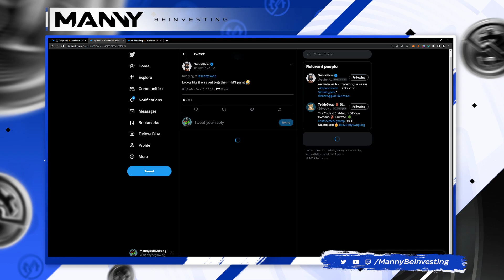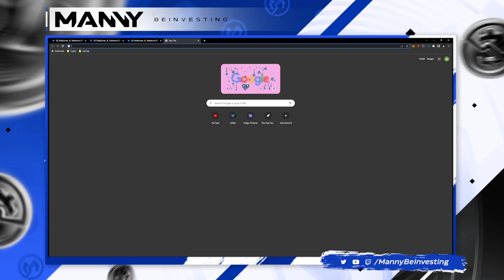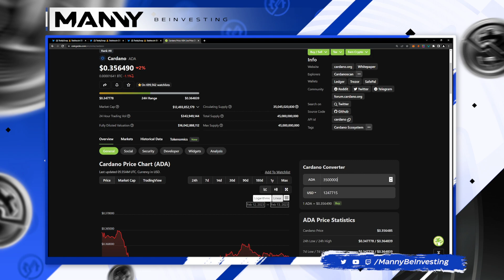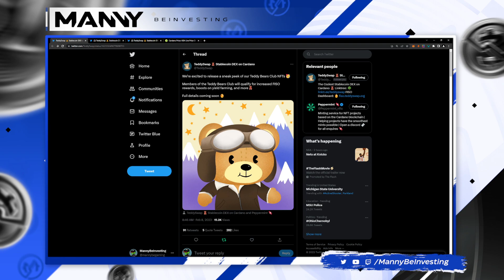TeddySwap Cardano Stable DEX - My Thoughts on The NFT Initial Offering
Stablecoin Decentralized Exchange on Cardano
TeddySwap is a scalable decentralized exchange and automated liquidity provision protocol for stablecoins.

Democratized Ownership
Deconstruct the walled gardens of classic financial institutions by becoming an owner of the TeddySwap protocol.

Efficient Liquidity
Level up beyond constant product pools and let your capital work for you by providing liquidity to historically stable and more predictable assets.

Yield Farming
Earn our platform token TEDY by providing liquidity to the available stablecoin pairs on our decentralized exchange.